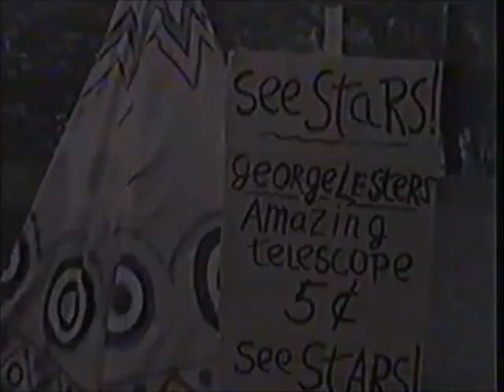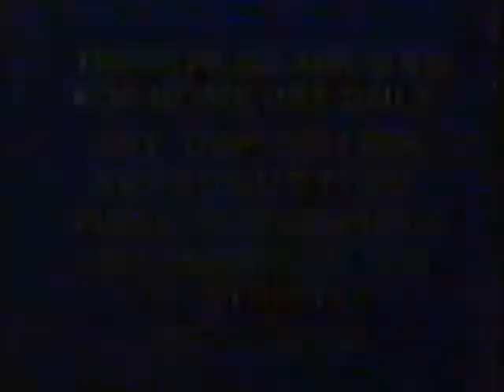Opening & Closing To Don't Raise The Bridge, Lower The River 1979 VHS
Here Is The Opening & Closing To An EXTREMELY RARE 1979 VHS Of Don't Raise The Bridge, Lower The River, And Here Are The Order:

Opening:
1.Columbia Pictures Home Entertainment Logo
2.Start Of The Film
That's All.

Closing:
1.Last Few Seconds Of The Closing Credits
2.These Films Are Sold/FBI Warning Screens
3.Black Screen Of Death (With SMPTE Color Bars And Tone)
That's All.

NOTE #1:This Tape Has A White Screen Instead Of A Black One Like "Mysterious Island", "You Light Up My Life", "The Deep", And "A Man For All Seasons" (Scotch Recorded Copy).
Full Movie Link: Will Be Shown When Uploaded On Google Drive!